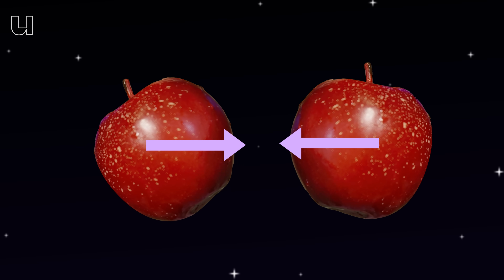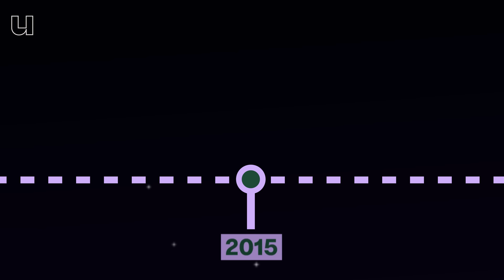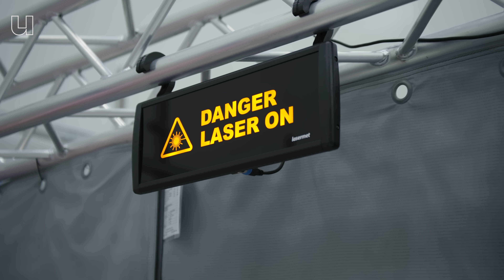Gaan we in Limburg ontdekken wat er in een zwart gat zit?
Het is een van de grote mysteries in de natuurkunde: de binnenkant van een zwart gat. We kunnen berekenen wat erin zit, maar zeker weten doen we het niet. Misschien is zo'n zwart gat wel heel iets anders: een wormhole naar een ander universum, of de plaats waar al je verloren sokken belanden. Natuurkundige Gideon Koekoek (Universiteit Maastricht) werkt aan de grootste telescoop ooit, die hier antwoord op kan geven. En die telescoop komt misschien wel in ons eigen kikkerlandje.

00:00 Wat is de Einstein telescoop?
00:29 Waarom zijn zwarte gaten belangrijk?
01:45 Wat zijn neppe zwarte gaten?
02:25 Wat is een zwart gat?
03:55 Wat zit er in de binnenkant van een zwart gat?
05:40 Hoe kunnen we meten wat er in een zwart gat zit?
06:06 Wat zijn zwaartekrachtsgolven?
07:40 Verschil tussen een echt en een nep zwart gat
08:36 Een nieuwe telescoop in Limburg?